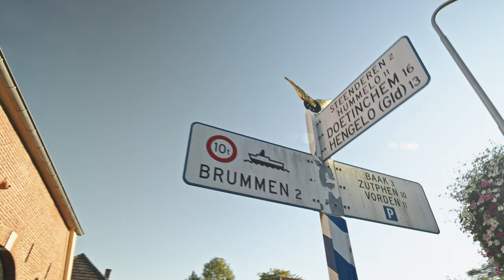Bronkhorst - (niet) de kleinste stad van Nederland / (Not) The Smallest Dutch City | 4K Walk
Strikt gezien, niet de kleinste, maar zeker wel de leukste van de top 3 kleinste steden van Nederland. Het is stil in de Gelderse Bronkhorst en binnen een kwartier heb je misschien alle straten gelopen. Ga dan rustig zitten in het centrum en geniet van het uitzicht. Of loop even door naar de molen. Is ook mooi. Een virtuele tour in 4K met authentieke geluiden.

Visit Bronkhorst - a tiny city in Gelderland, The Netherlands. With a population of 90 (in 2020) it is no wonder that it easily competes for being the smallest one. And while it really isn't the smallest, it probably is the prettiest among its rivals. Take a look for yourself in this 4K virtual walk with pure ambient sound.

Walk Warp takes you places. A new destination every week.